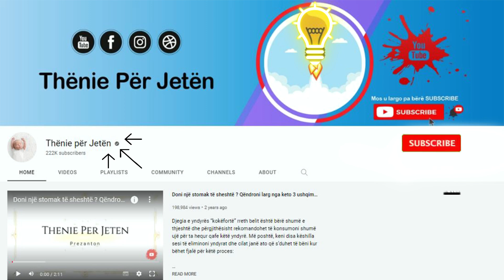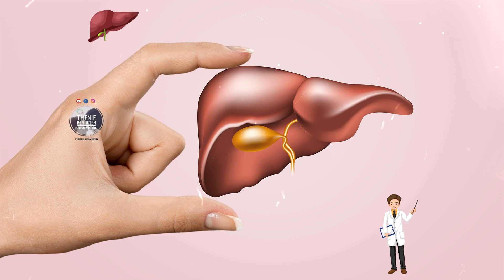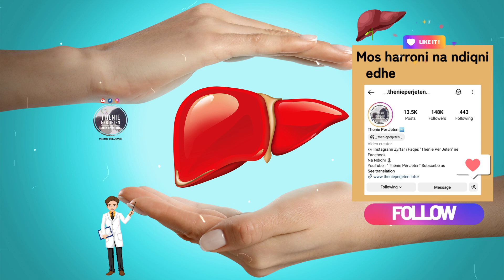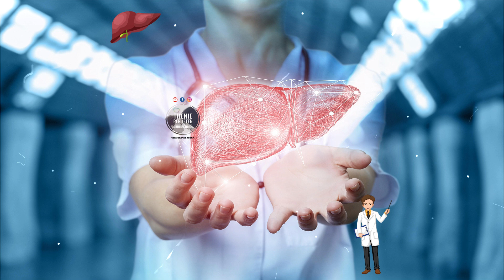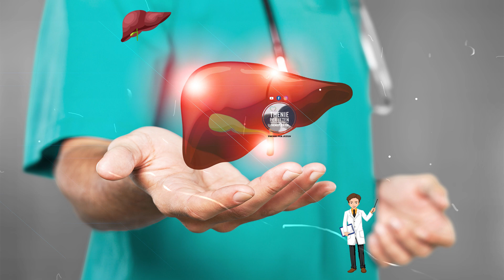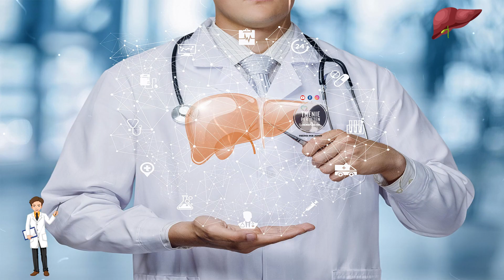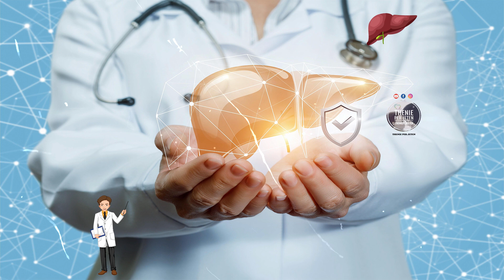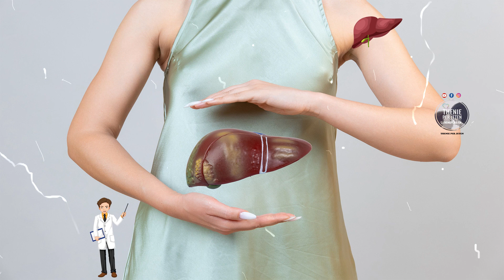Vuani nga mëlçia e dhjamosur, ja ushqimet më të mira dhe kurative te cilat duhet ti konsumoni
Mëlçia e yndyrshme, e njohur si hepatosteatozë, është një gjendje e shkaktuar nga akumulimi i yndyrës në qelizat e mëlçisë. Kjo situatë ndodh kur sasia e yndyrës së grumbulluar tejkalon peshën e mëlçisë me 5%. Shkaqet mund të jenë të ndryshme, duke filluar nga sëmundjet e deri te mënyra e gabuar e jetesës.

Fatty liver, known as hepatosteatosis, is a condition caused by the accumulation of fat in the liver cells. This situation occurs when the amount of accumulated fat exceeds the weight of the liver by 5%. The causes can be different, ranging from diseases to the wrong way of life.